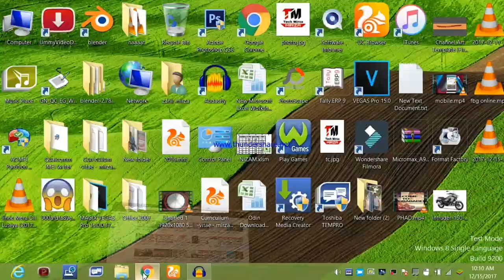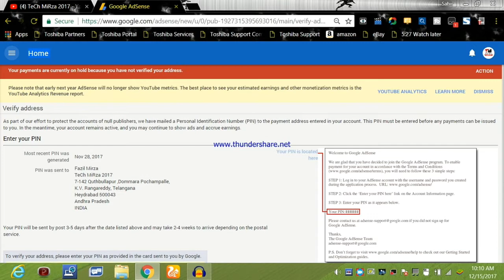youtube - google adsense pin verification complete procedure in hindi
Dosto, Aapko Adsense me PIN Verification ka koi Notification nahi aaya hai to kaise aap Adsense Address Verification kar shakte ho aur aur PIN verification ke liye kaise apply kar shakte ho, Sath hi aap apne Adsense me Bank Account kaise Add kare wo bhi bataya hai, shayad aapko samaj me naa aa raha ho ki Bank Swift Code kya hota hai, IFSC Code kya hota hai, konse box me kya likhna hai to sab kuchh jaaniye iss video me.

how to verify google adsense PIN or address , if i dont recive the letter or pin mailer or envelop request new pin for 2nd or 3rd times , fill form & attach id proof govt issued id scanned copy .